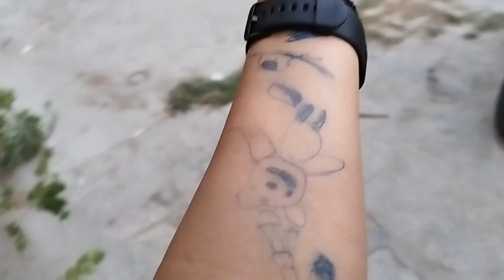Jamun wale bhaiya ne Chori Pakad Le😲😝!Babu ka paint Khol deta hai log😀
Jamun wale bhaiya ne Chori Pakad Le😲😝!Babu ka paint Khol deta hai log😀 vlog ‎@priyankasingh